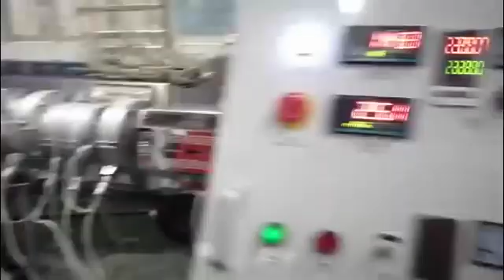Pe ppr pipe line . WhatsApp 0086-13939023360